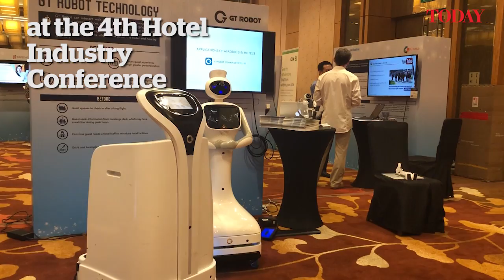Dancing Tables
If you're in the business of arranging banquets, or just generally interested to see how tech can solve manpower issues, these Dancing Tables might be of interest to you.

Dancing Tables was one of the shortlisted projects from the Hotel Innovation Pitch which called for tech entries earlier this year to address manpower shortfalls in housekeeping and food-and-beverage departments

If you haven't guessed it yet, these robots that move dinner tables to designated spots within a banquet venue.

Video: Najeer Yusof/TODAY